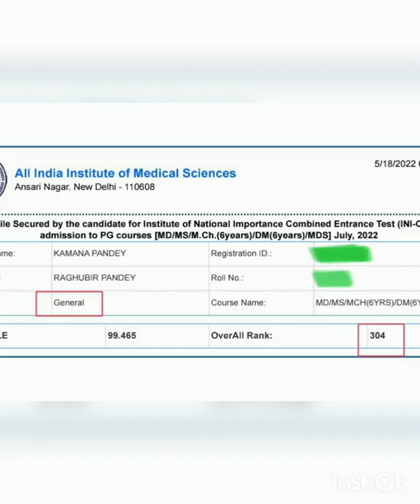My GT Journey in Marrow